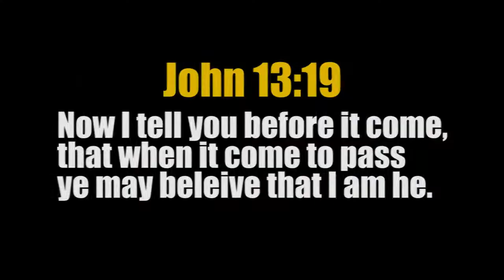Powerful 6 3 EARTHQUAKE shake MEXICO Region 5 11 14